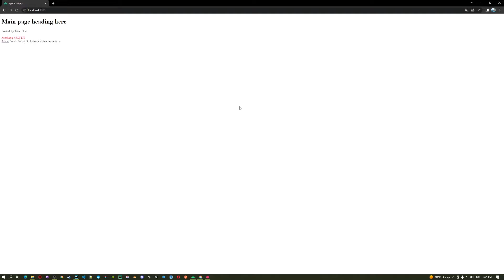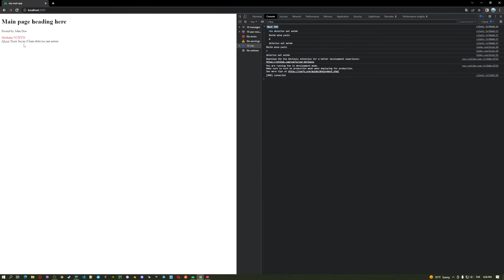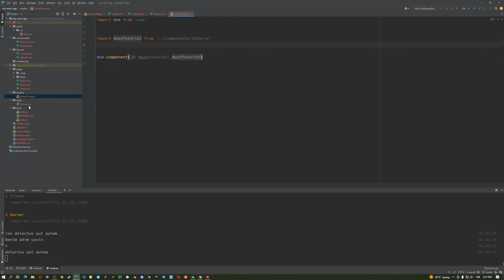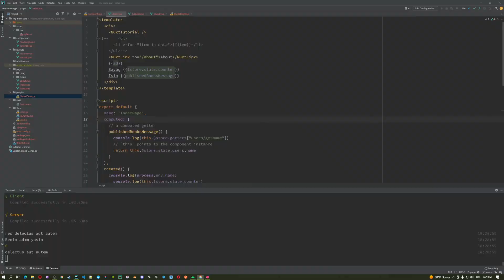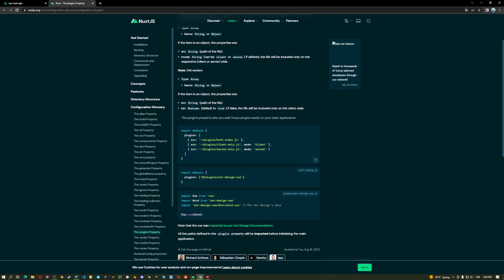Nuxtjs Env & Plugins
Udemy;